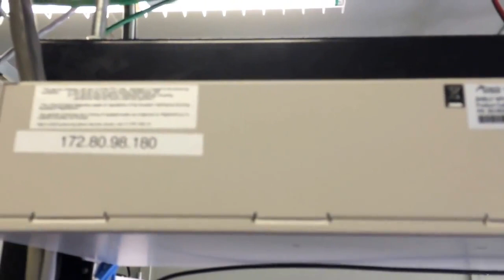Roger Site W1649 Lodgepole near Edmonton Alberta Canada